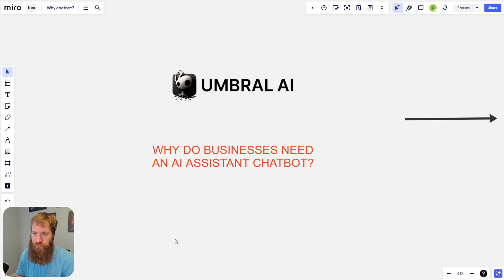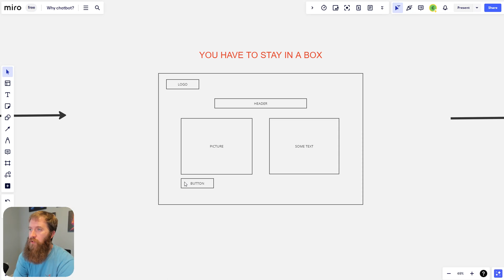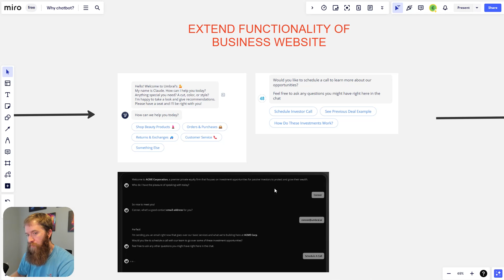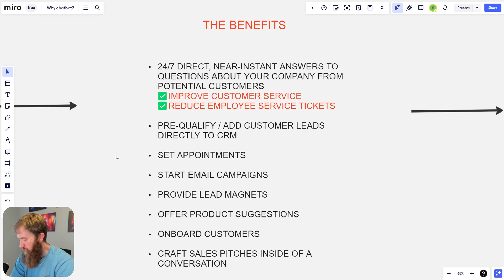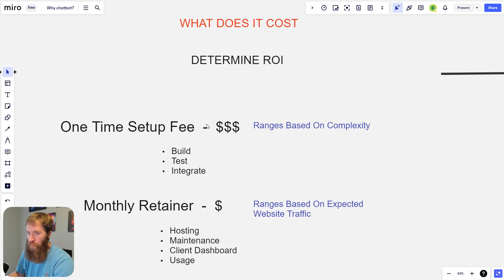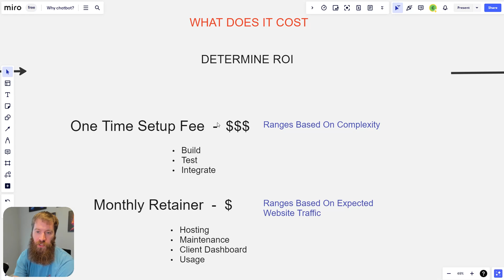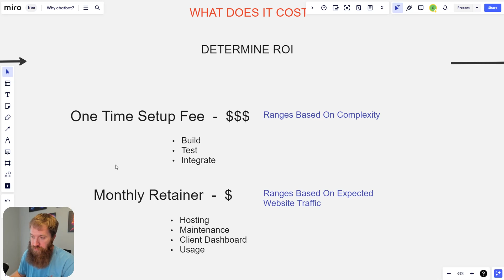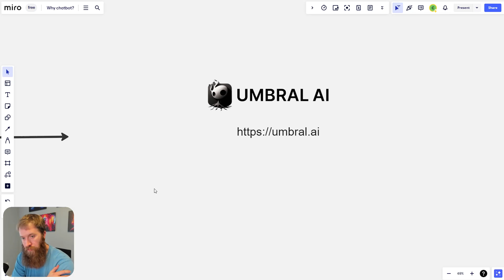AI Chatbot Assistant - Why All Businesses Need One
Why Your Business Needs AI Chatbots: Unveiling the Future of Customer Engagement

In this video, we discuss the transformative power of AI assistant chatbots and their role in reshaping customer engagement and operational efficiency for businesses. We uncover why chatbots are not just a technological advancement but a necessary tool for businesses aiming to thrive in the digital era.

Key Highlights:

Understanding AI Chatbots: Explore the fundamentals of AI assistant chatbots and how they differ from traditional customer service solutions.

Benefits for Businesses: Discover the multifaceted advantages chatbots offer, including 24/7 customer service, personalized interactions, and significant cost savings.

Strategic Insights: Gain valuable insights on integrating chatbots into your business model to enhance customer satisfaction, streamline operations, and drive growth.

Join us as we navigate the why and how of incorporating chatbots into your business strategy, ensuring you stay ahead in the competitive market landscape.

Looking to implement AI Assistants or Automations?